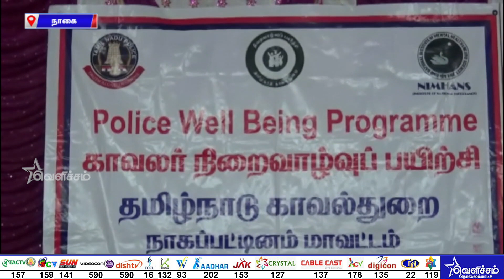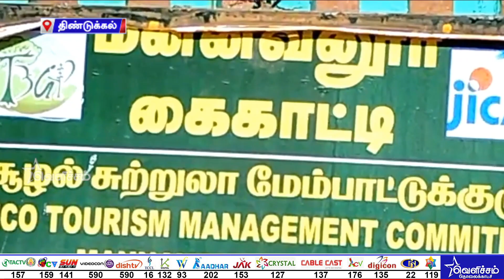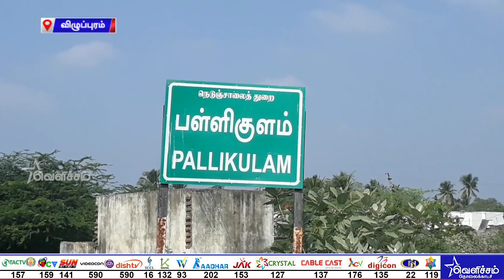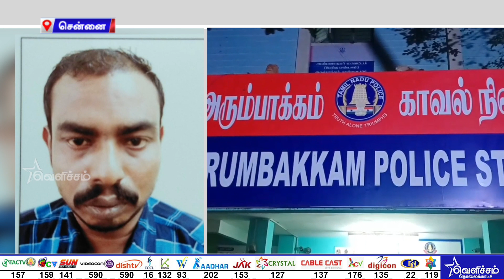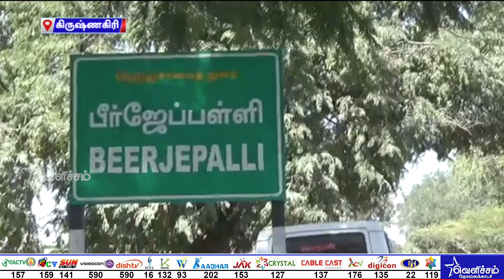1 மணி மாவட்டச் செய்திகள் | Date - 14-01-2019 | Velicham Tv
1 மணி மாவட்டச் செய்திகள் | Date - 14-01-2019 | Velicham Tv